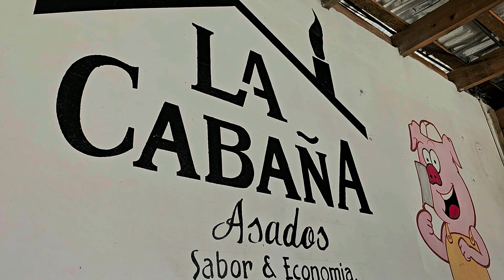💍 ¡Dijimos SÍ! | Nos vamos a Honduras a una boda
¡Lo hicimos! 💍🥳 Un día lleno de amor, risas, y unos cuantos pasos de baile cuestionables. Desde el "Sí, acepto" hasta la fiesta descontrolada (bueno, casi), aquí está un resumen de nuestro día más especial.

💃🎶 Hubo baile, lágrimas, y tal vez alguien perdió el ramo en el intento.

📌 Gracias a todos los que hicieron este día inolvidable. ¡Los queremos!